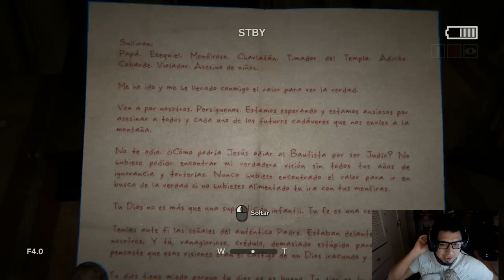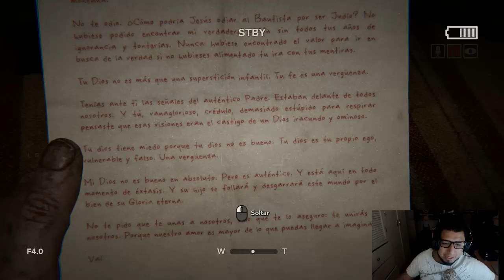Outlast 2 #3 (Viejas gritonas)